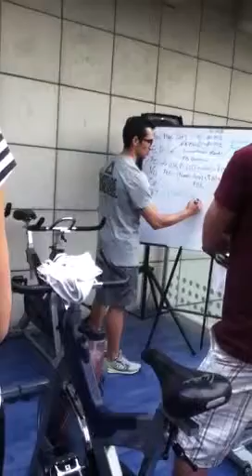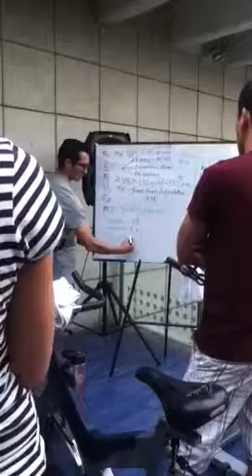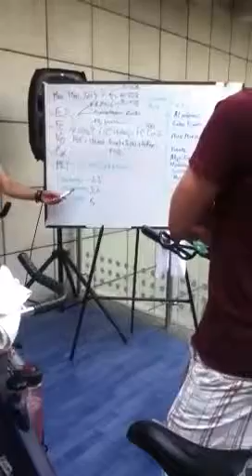Ciclismo bajo techo